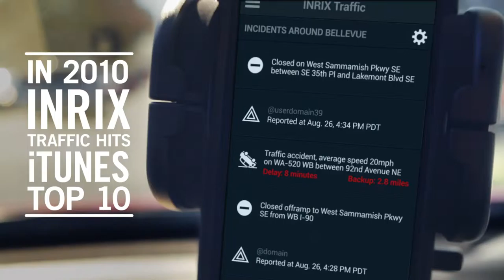Connecting Cars for Smarter Cities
America’s traffic congestion recession is over. Just as the U.S. economy has regained nearly all of the 9 million jobs lost during the downturn, a new report produced by INRIX and the Texas A&M Transportation Institute (TTI) shows that traffic congestion has returned to pre-recession levels.
According to the 2015 Urban Mobility Scorecard, travel delays due to traffic congestion caused drivers to waste more than 3 billion gallons of fuel and kept travelers stuck in their cars for nearly 7 billion extra hours – 42 hours per rush-hour commuter. The total nationwide price tag: $160 billion, or $960 per commuter.
Washington, D.C. tops the list of gridlock-plagued cities, with 82 hours of delay per commuter, followed by Los Angeles (80 hours), San Francisco (78 hours), New York (74 hours), and San Jose (67 hours).